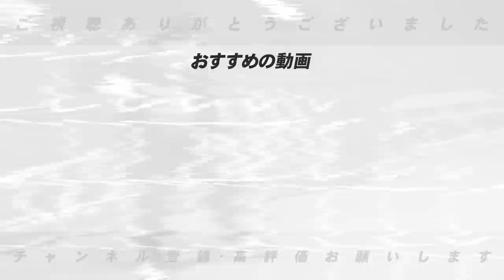【中日継投問題】”今の投手は精神的な弱さがある？”中日ドラゴンズのマシンガン継投が賛否について高木の意見を語ります！【プロ野球】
■藤田選手の引退について